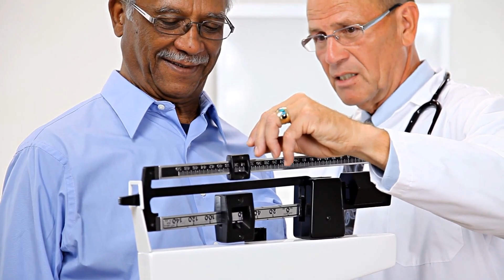🌿 Signs You Need A Stress Test! 🔍 Watch Now To Decode Hidden Body Signals!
Ever felt like your body is speaking a language you can't quite understand? Dive into the subtle signs your body might be giving you, hinting at the need for a stress test. From unexplained fatigue to mysterious headaches, we unveil the secrets that stress might be hiding in your health.

🚀 Click NOW to empower yourself with insights into proactive health management! Share your stress stories in the comments - let's create a community that prioritizes holistic well-being.

Sign 1: Persistent Fatigue
Sign 2: Shortness of Breath
Sign 3: Irregular Heartbeats
Sign 4: Muscle Pain and Tension
Sign 5: Digestive Disruptions
Sign 6: Frequent Headaches
Sign 7: Cognitive Decline
Sign 8: Sleep Pattern Changes
Sign 9: Weight Fluctuations
Sign 10: Dizziness and Lightheadedness

🔥 Unlock the secrets your body is trying to tell you! 🌿